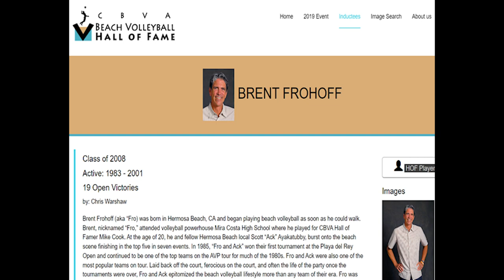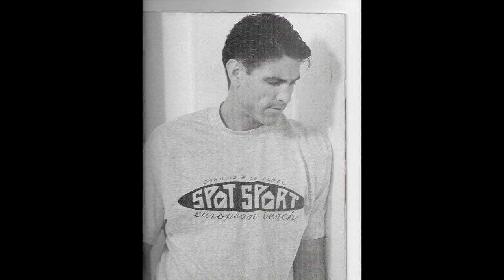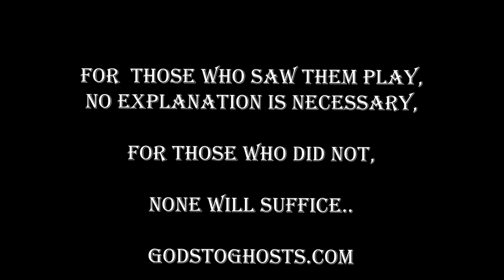Brent Frohoff Tribute - Part 1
Tribute to Brent Frohoff - Part 1.